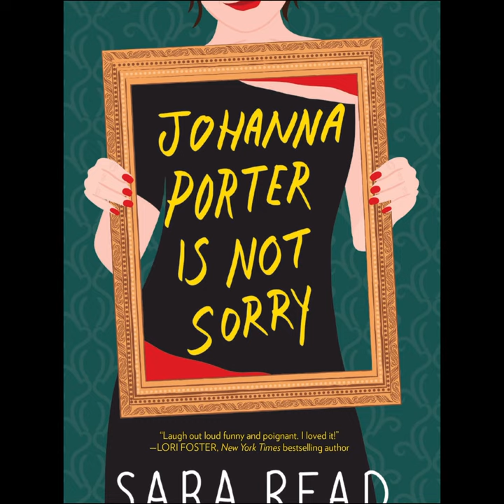March Reads - Part One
Books read so far this month of March, 2023:

A Midsummer's Night Dream by Harper Kincaid
On the Sly by Wendy Koenig
Johanna Porter is Not Sorry by Sara Read
Butterfly Bayou by Lexi Blake
The Sister Effect by Susan Mallery
Bayou Baby by Lexi Blake
Bayou Dreaming by Lexi Blake
Bayou Beauty by Lexi Blake
Bayou Sweetheart by Lexi Blake
Letters to a Stranger by Sarah Mitchell
A Sinister Revenge by Deanna Raybourn
Hopeful Hearts at Cornish Cove by Kim Nash
What Have We Done  by Alex Finlay
The Last Russian Doll by Kristen Loesch
Bayou Beloved by Lexi Blake
A Study In Scarlet Women by Sherry Thomas
A Conspiracy in Belgravia by Sherry Thomas
The Hollow of Fear by Sherry Thomas
Death on Deck by Verity Bright
The Art of Theft by Sherry Thomas
Murder on Cold Street by Sherry Thomas
Miss Moriarty, I Presume? by Sherry Thomas
A Tempest at Sea by Sherry Thomas
The Night She Vanished by Wendy Dranfield
Mr. Wrong Number by Lynn Painter
The Love Wager by Lynn Painter
Vera Wong's Unsolicited Advice for Murderers by Jesse Q. Sutanto
Daughters of Nantucket byJulie Gerstenblatt